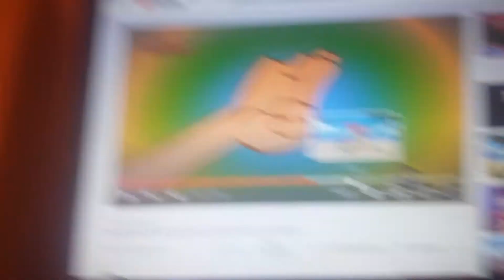vt galinha pintadinha comercial v2